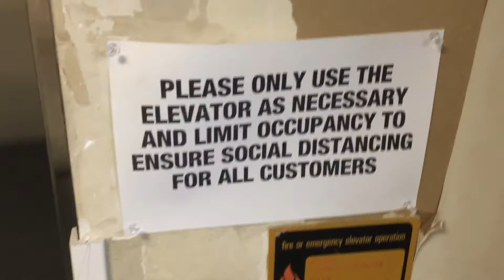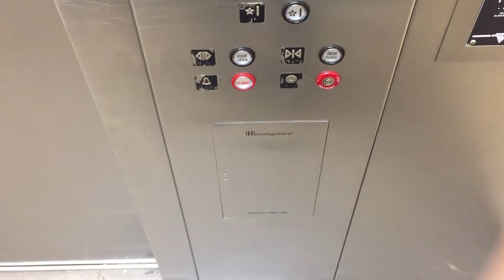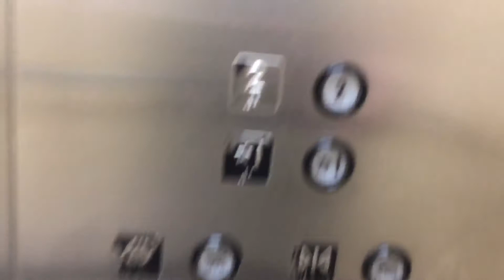Montgomery Hydraulic Elevator at Burlington’s, Fairfax, VA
Covid-19 adventure ElevaTour.